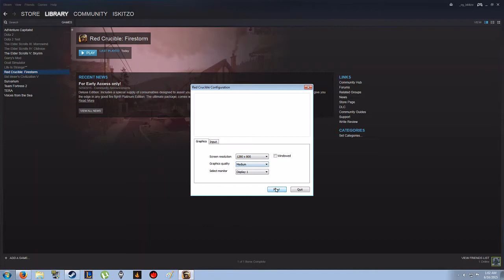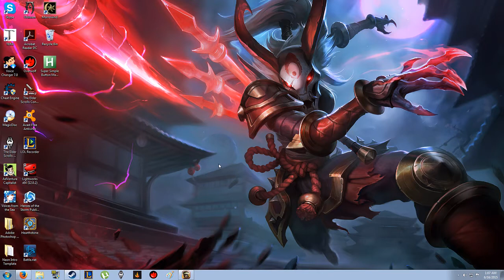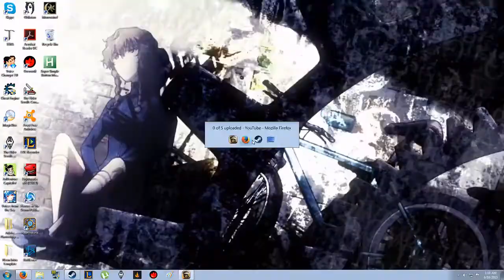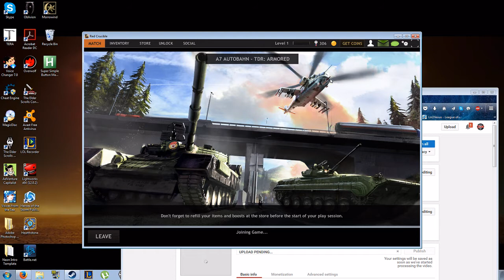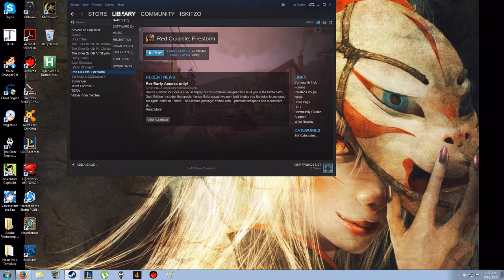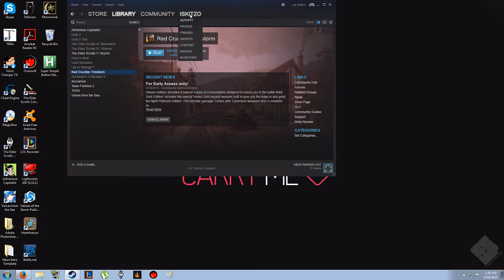Steam Free2Play Marathon: Red Crucible: Firestorm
Im going to give you guys a look at a bunch of free to play games on steam and there are a lot so get ready